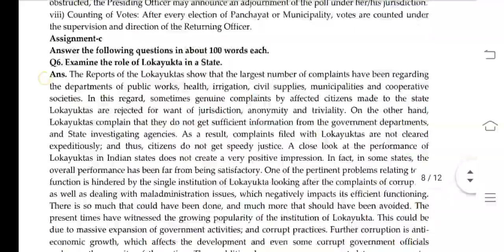BPAC 104 Ignou Solved Assignment 2020-21